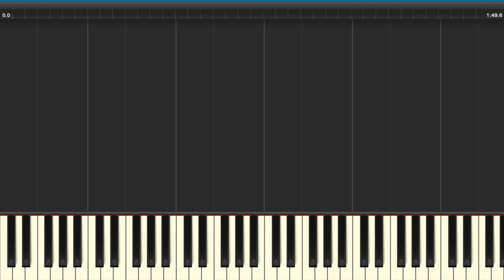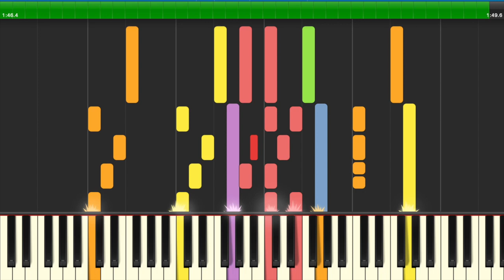Moldova National Anthem — "Limba noastră" (Our language) [Synthesia]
"Limba noastră" has been the national anthem of Moldova since 1994, and was officially adopted on July 22, 1995. Uniquely among national anthems, the focus of "Limba noastră" is language. It calls for the people to revive the usage of their native language, poetically referred to as "our language".